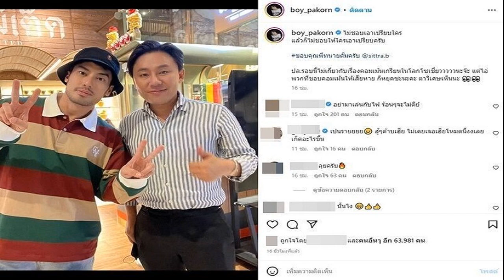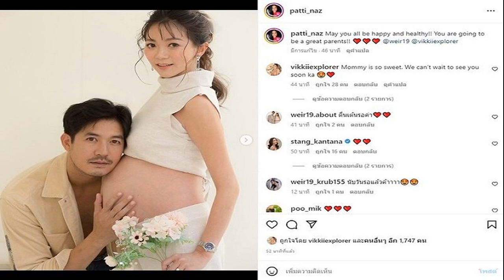สัญญาณเริ่มดี! 'บอย ปกรณ์' เผยหลังปรึกษาทนายตั้ม คนเอาเปรียบต้องใช้กฎหมาย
สัญญาณเริ่มดี! ‘บอย ปกรณ์’ เผยหลังปรึกษาทนายตั้ม คนเอาเปรียบต้องใช้กฎหมาย ชี้ไม่ถึงขั้นนั้นแล้ว มั่นใจน่าจะจบลงด้วยดี ระบุพระหน่องดูสง่าขึ้น

ก่อนหน้านี้ พระเอกหนุ่ม “บอย ปกรณ์ “โพสต์รูปกับทนายตั้ม พร้อมข้อความว่า ไม่ชอบให้ใครเอาเปรียบ ทำเอาหลายคนสงสัยว่าใครทำให้หนุ่มอารมณ์ดี ที่ไม่ค่อยมีมุมนี้ ถึงขั้นใช้กฎหมายได้ ล่าสุดเจ้าตัวได้ถือโอกาสเปิดใจถึงเรื่องนี้ในงาน “iCON Evolution CashCloud” ณ อิมแพ็ค อารีน่า เมืองทองธานี พร้อมเผยถึงหลวงพี่หน่องว่าหลังบวชแล้วดูสง่าและสงบ
ถามถึงหลวงพี่หน่อง?
“ตอนนี้หลวงพี่หน่องก็อุปสมบทหลายวันแล้ว ที่บ้านก็มีไปทำบุญไปบิณฑบาตบ้างไปถวายเพลบ้าง ผมจะเป็นสายถวายเพล เพราะว่าบิณฑบาตแต่เช้า ก็จะเป็นแม่กับวันใหม่เพราะว่าวันใหม่ไปแล้วก็ไปโรงเรียนต่อ
ไปหาหลวงพี่หลวงพี่ให้พรด้วย?
“เวลาไปก็พูดคุยทั่วไปครับ ไปสอบถามว่าชีวิตเป็นยังไงบ้าง แล้วก็ให้หลวงพี่ให้พรหน่อย แล้วพอดีวันนั้นผมแวะไปถวายเพลแล้วจะไปทำงานต่อ หลวงพี่ก็ให้พร
ตอนนี้หลวงพี่เป็นยังไงบ้าง?
“ก็ดีครับ คือเขาก็จะนิ่งๆ สง่างาม แล้วก็เห็นแม่เราดีใจด้วย คนเป็นแม่มีความสุข ฃอีกอย่างนึงก็คือเห็นคนเป็นลูกชายตัวเองอยู่ในชายผ้าเหลืองได้อุปสมบท แค่นี้แม่ก็ดีใจแฮปปี้แล้ว
ถามเรื่องที่ไปปรึกษาเรื่องกฎหมายกับทนายตั้ม มันเกิดอะไรขึ้น?
“คือไปปรึกษาเรื่องกฎหมาย มันมีเรื่องราวให้ปรึกษากันนิดหน่อย ก็คิดว่าจะฟ้องใครหรือเปล่า คือมีเรื่องไม่สบายใจครับ มันมีเรื่องจำเป็นที่จะต้องคุย แต่ ณ ตอนนี้มันไม่ได้ไปถึงขั้นที่ฟ้องร้องอะไร อยู่ในขั้นที่ว่าเราจะใช้เรื่องกฎหมายเข้ามาพูดคุย เพื่อให้เป็นไปตามข้อตกลงที่เคยตกลงกันไว้”

แล้วทางออกจะเป็นยังไง?
“ตอนนี้คาดว่าค่อนข้างโอเค ก็ไปปรึกษาสองเรื่อง
ก่อนหน้านี้ที่เราตัดพ้อมันเกี่ยวกับเรื่องนี้ไหม ที่บอกว่าเจอคนไม่ค่อยซื่อตรง?
“ใช่ๆ ก็เรื่องนี้นี่แหละครับผมแต่ว่าขออนุญาตไม่ลงรายละเอียด เพราะว่าไม่แน่ใจว่ามันจะไปเกี่ยวข้องกับตัวเนื้อหาหรือเปล่า แต่ว่ามันเป็นเรื่องที่จำเป็นจะต้องใช้เรื่องกฎหมายเข้ามาเกี่ยวข้องในการทำข้อตกลงให้มันเป็นไปตามที่เราเคยตกลงกันไว้ แต่ตอนนี้ดูสถานการณ์ทุกอย่างโดยรวมแล้วก็คาดว่าน่าจะจบลงได้ดี แต่แค่ตอนนี้มันจะต้องใช้เวลาในการคุย
พอเราโพสต์ไปชาวเน็ตก็หนาวคิดว่าจะฟ้องหรือเปล่า?
“ก็อย่างที่ผมบอกไปผมมีลง ปล. ไว้แล้วว่าไม่ได้เกี่ยวกับเรื่องชาวเน็ตอะไร มันเป็นเรื่องของผมเองแต่ว่าก็คอมเมนต์กันน่ารักจะดีกว่า